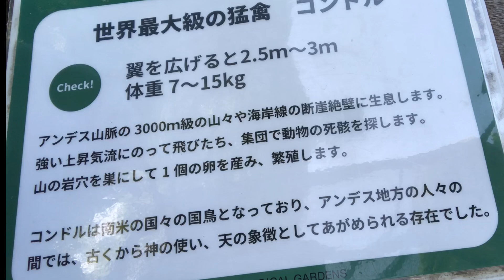大好評！ふれあいシリーズ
上野動物園さんに許可をもらい、素晴らしい動物を紹介していきます！
今回紹介する動物は「コンドル」

コンドルは、鳥綱タカ目コンドル科コンドル属に分類される鳥類　漢字では、cóndorを音訳して公佗児と表記された

今回の動画では残念ながらカメラの角度で伝わりにくい部分もありながら、実際に見たコンドルはとても大きな翼を持ち、猛々しくも優雅な佇まいを見せてくれます！